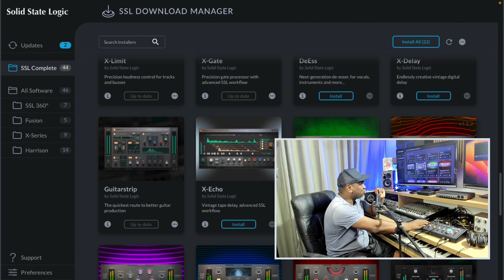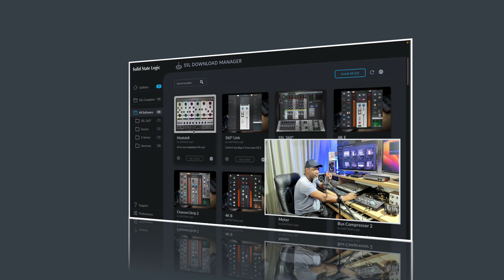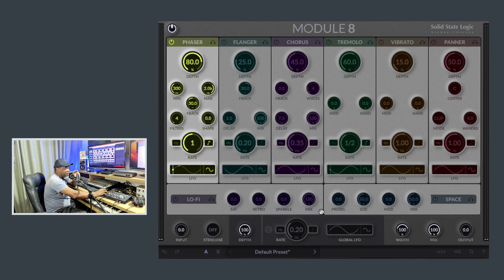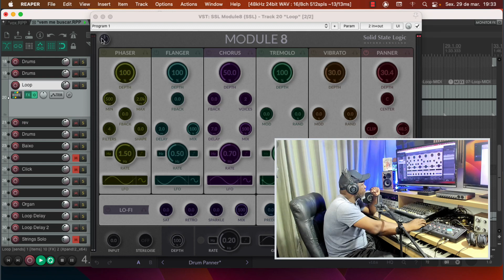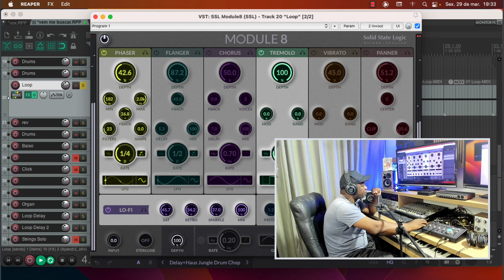SSL MODULE 8 - PRIMEIRAS IMPRESSÕES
Cupom: guilima

Utilize sempre este Cupom: guilima

✅ Homestudiolivre Pro Audio:
* Cursos On Line e muito mais !!!